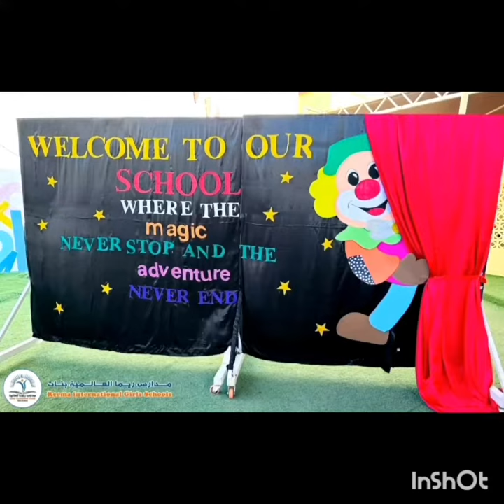Reema_International_School ➕➗math class ➗✖️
In the name of all the
➗✖️➕MATH TEAM ➗✖️➕I would like to 🎸🎊🎉welcome my dear students 👧 in the  academic year 2023/2024 🎊🎉
👩‍🏫Tr/Fawzia Hussien 👩‍🏫
Class/2D
In our school ➗✖️➕ math class ➗✖️➕
 ☘️will go beyond solving equations . This year , you will learn to think critically, analyze information, make connections, and envision solutions.
In ➗✖️➕math class➗✖️➕,we learn and have fun 🪄🎈🎉🎊 because
We have expert teachers  that are ready to TEACH , SUPPORT ,INSPIRE , and HELP you LEARN.
 So be READY to sail together in the depth of Edufun  journey 💪💪💪